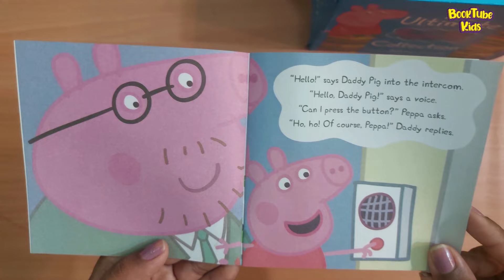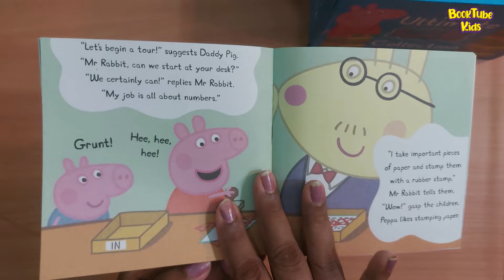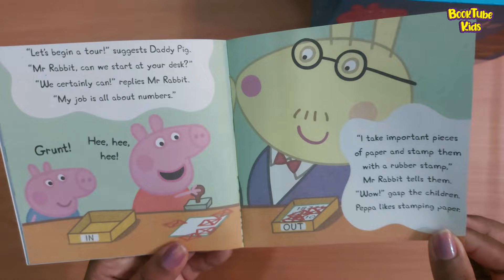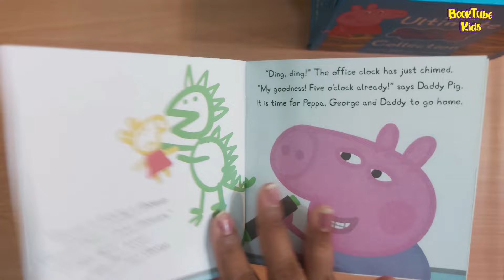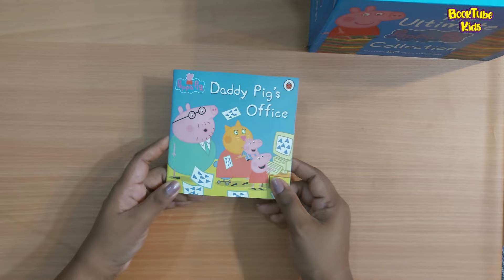🐷PEPPA PIG : DADDY PIG'S OFFICE 40 | Kids Books Read Aloud | Peppa Pig Story time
THE ULTIMATE PEPPA PIG 50 BOOK  COLLECTION
Peppa pig, Peppa Pig full episodes, read aloud about being confident, Pepa Pig"